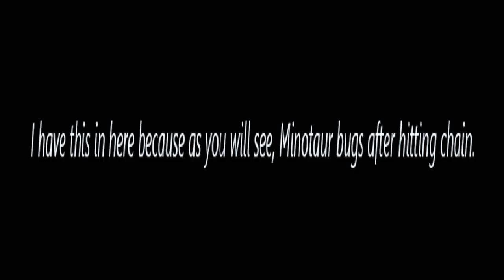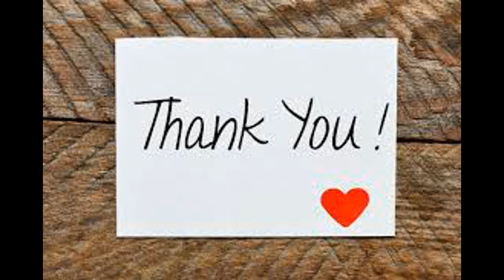Survival Mode Season One Rounds 17 and 18! Nature Heal POV DCUO 2019!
Here are the bosses for rounds seventeen and eighteen in Survival mode Season one.

Same mechanics as rounds 7 and 8. However, both bosses hit harder and need to be more on top of mechanics. Well, except when the bosses bug like the Minotaur did.